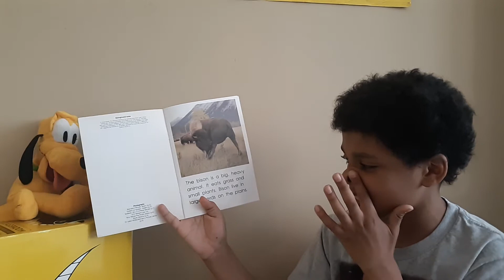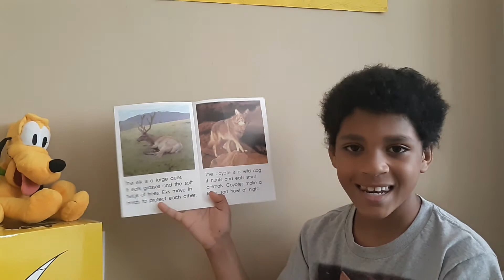Wild Animals - Meat eaters, Plant eaters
Moses 64
"Wild Animals - Meat eaters, Plant eaters" by Ross Latham, Peter Sloan